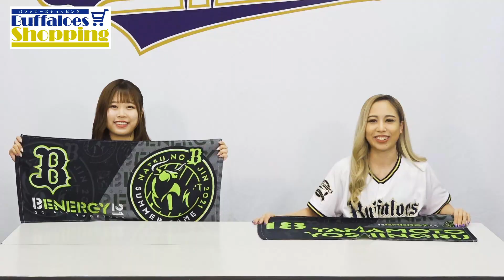【バファローズショッピング】Bs夏の陣2021グッズのご紹介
「Bs夏の陣2021 supported by 個別指導キャンパス」の開催に合わせ、ユニフォーム・応援グッズを中心とした夏の陣グッズが登場！今年は『B ENERGY』をコンセプトに、エネルギッシュで力強い「エナジーグリーン」カラーを基調としたグッズをラインナップ！7月6日(火)より販売開始です！

▼夏の陣グッズのご購入はこちらから！